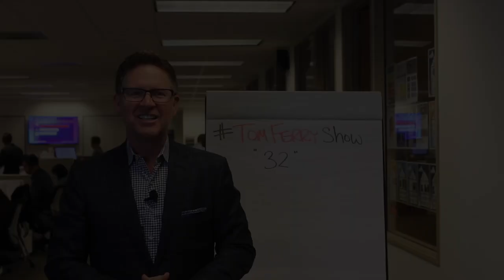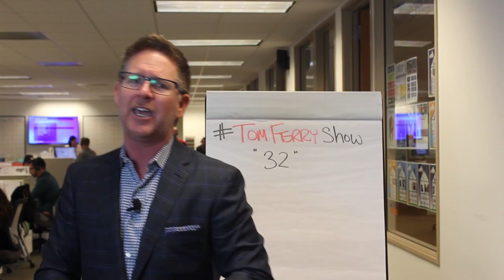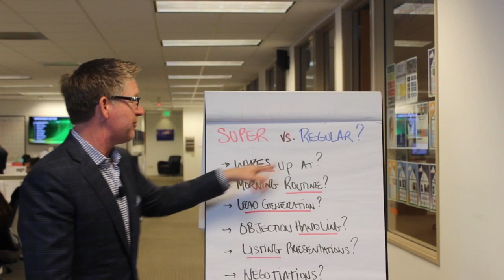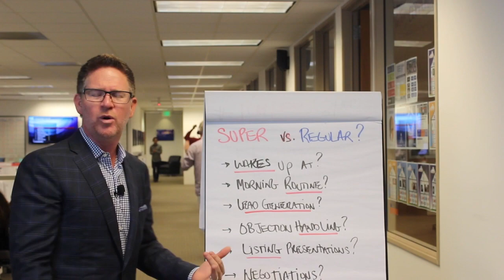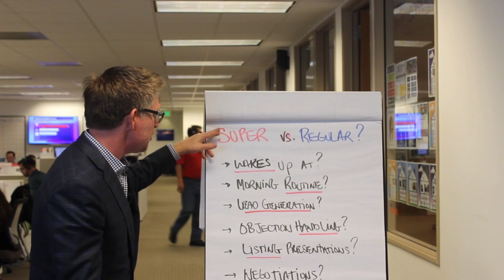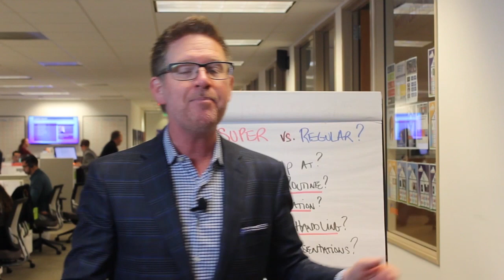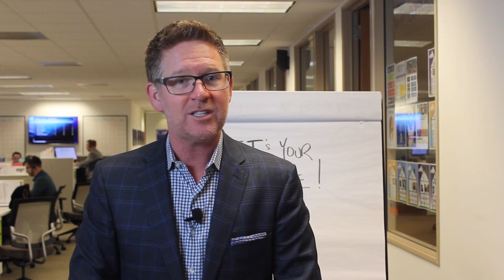Show Up Even When You Don't Want To | TomFerryShow Episode 32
When there are unexpected events in your life, you have a choice; you can either give up or push through and be 100% committed! Check out this episode of the TomFerryShow to hear a powerful story of mental toughness and how to always show up!

- Go to (0:50) to hear a powerful story of mental toughness

- Go to (2:28) to find out the difference between being “super you” and “regular you”

- Go to (8:31) for how to make the choice to always show up